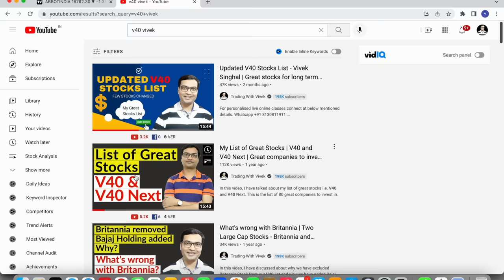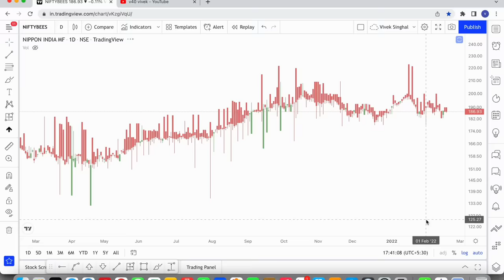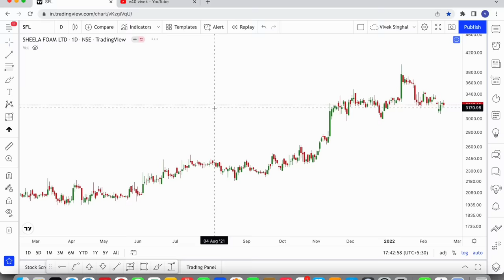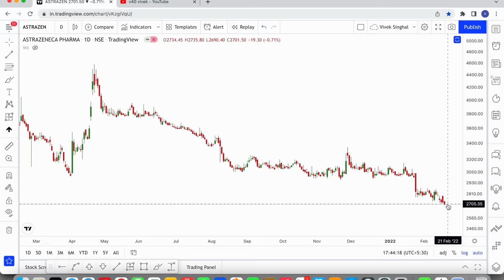99.99% Winning Rate Swing Strategy - Vivek Singhal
In this video, I have talked talked about how to do swing trading. This is the best way for swing trading for beginners. This could one of the best swing trading strategies. Please watch the complete video to understand this swing trading strategy.